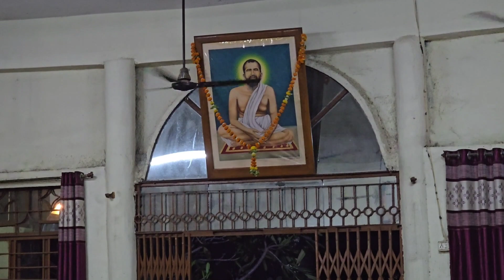Shri Shri Mahaprabhu RAMKRISHNA ji ke Janmoo Mahusav Programe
RAMKRISHNA Mandir Krishna Nagar..Shri Shri Mahaprabhu RAMKRISHNA ji ke janmoo Utsav Prarthana...